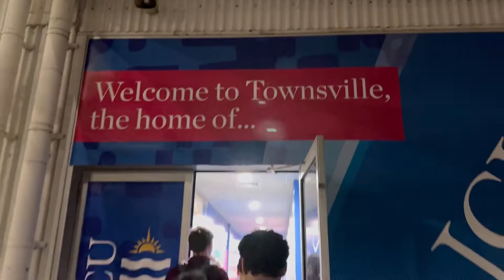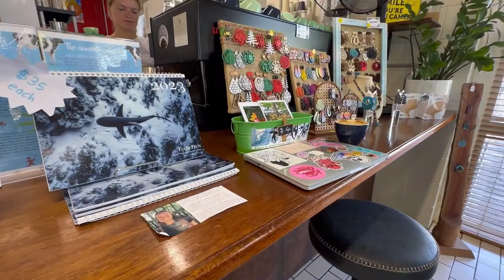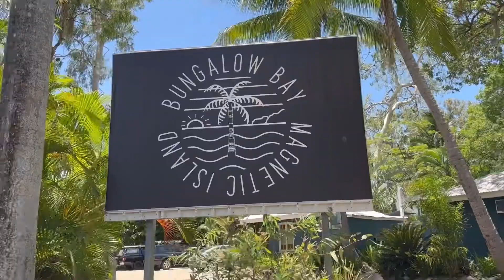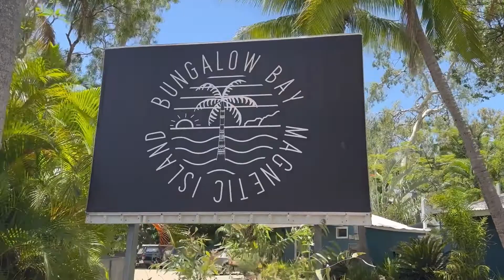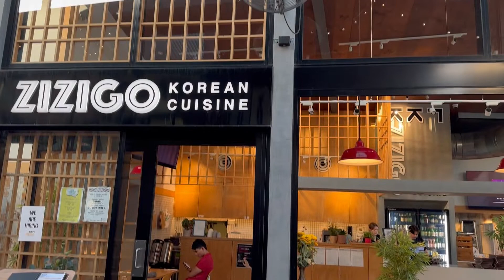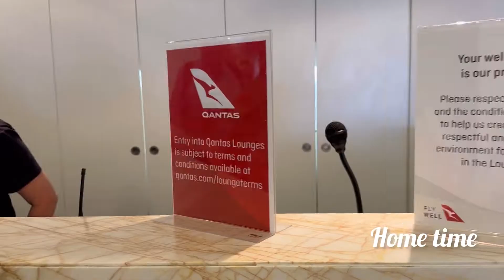Sydney to Townsville 5 days vacation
5 days Sydney to Townsville trips
Sunny tropical weather humidity 60%+
Good local food and relaxing

Musician: @iksonmusic